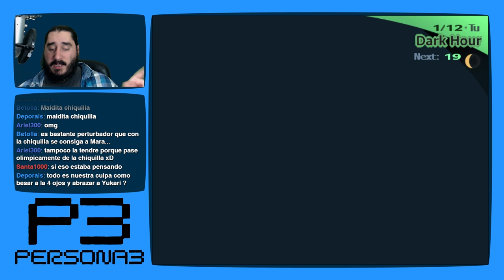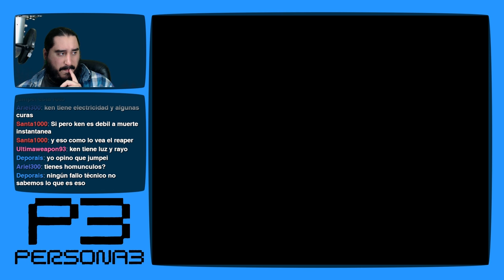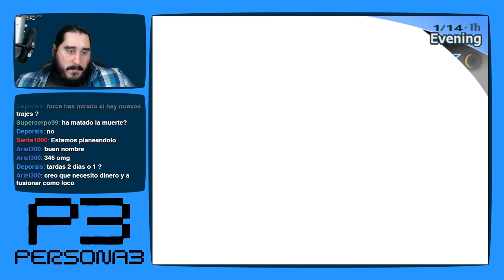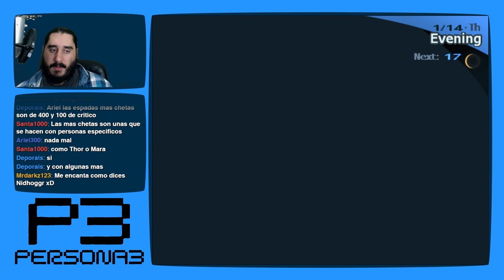Persona 3 [PS2 - PCSX2 1080p] | Parte 193 - Thor